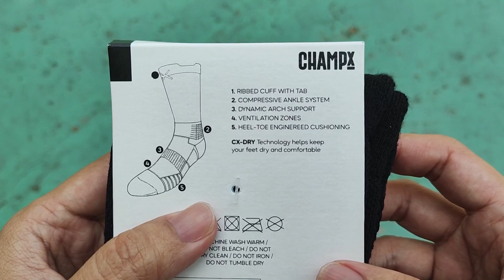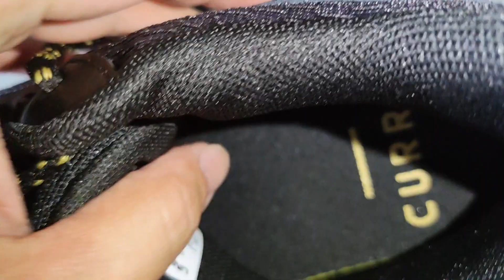Curry 3Z7 - Initial Review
Beli Curry 3Z7 di :
Masukkan kode 'ASUPANBASKET' pada saat checkout untuk dapet free ongkir s/d 50rb.

Thank you for supporting Anak Basket Channel.
Semoga asupan basket anda selalu cukup :)